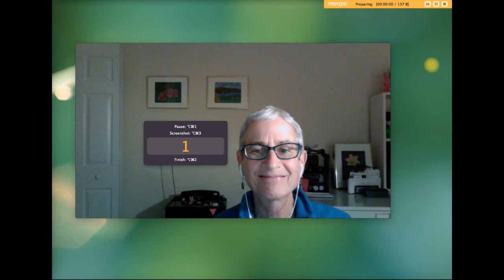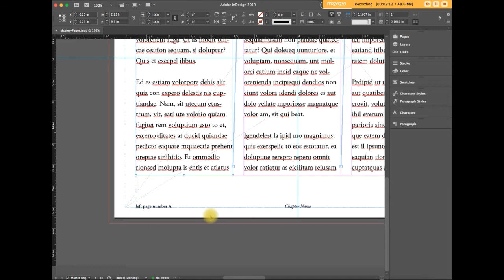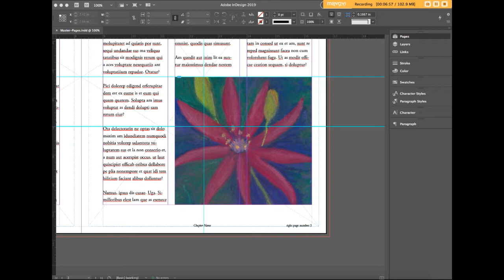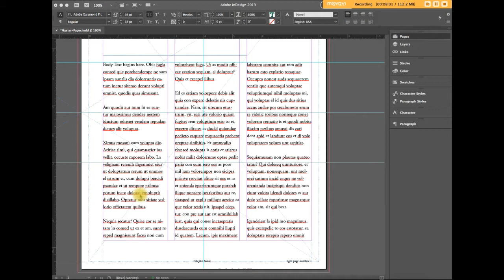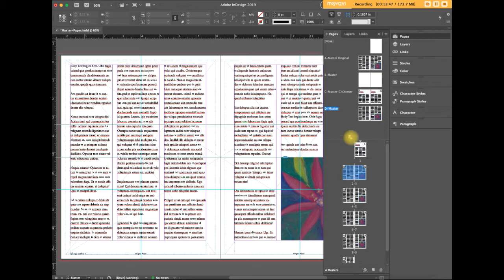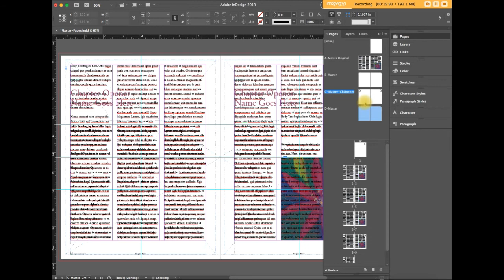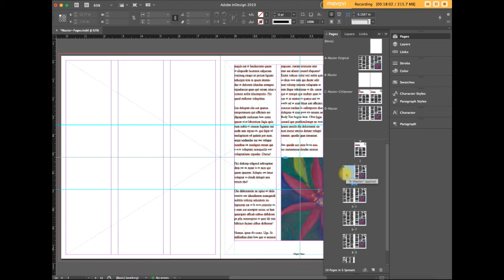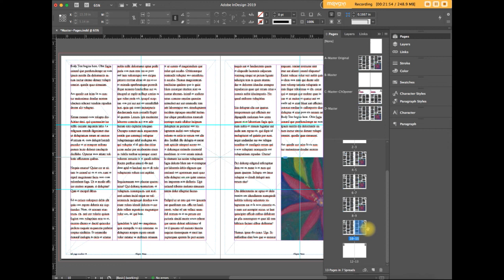InDesign Parent Pages: Consistency and Efficiency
The main reasons to use parent pages are to ensure consistency throughout the publication and save time when producing the document. This video explains the benefits of parent pages, how to create them, and how to use them.
NOTE: "Parent" pages were previously known as "Master" pages.